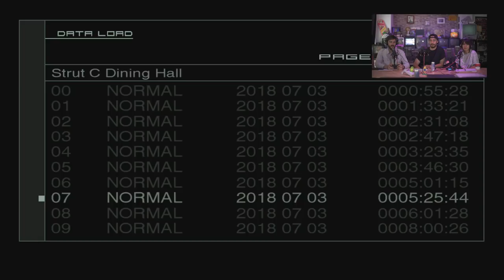FUNNY SUMMER: VERANEO EN BIG SHELL | FUNNY GAMES T2 E19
De Donkey Kong Country a Metal Gear Solid 2 pasando por Furi, hacemos nuestras listas de juegos que vamos a jugar a este verano (y que probablemente nunca cumpliremos). El primer gameplay lo hacemos aquí.

Nuestro equipo esta formado por Scanliner, Nus Cuevas y presentado por Toniemcee.